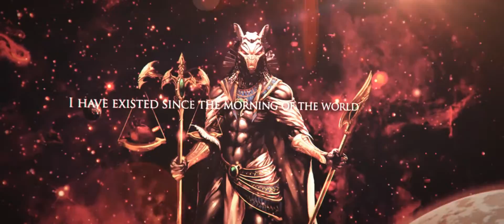End-Time Illusion: In the Court of the Pharaoh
Lyric video for In the Court of the Pharaoh off of Deities at War.
Lyric video by blacksheepmedia.net